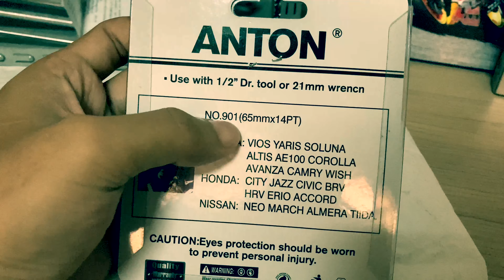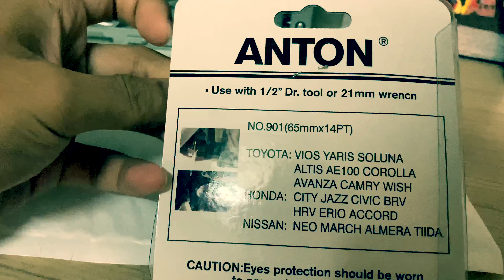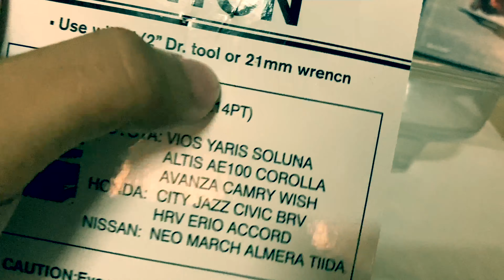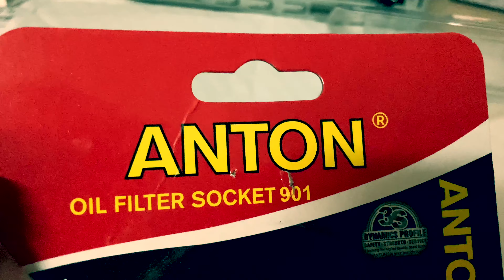ANTONถอดไส้กรองน้ำมันเชื้อเพลิง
สนับสนุนเพื่อเป็นกำลังใจในการทำผลงาน